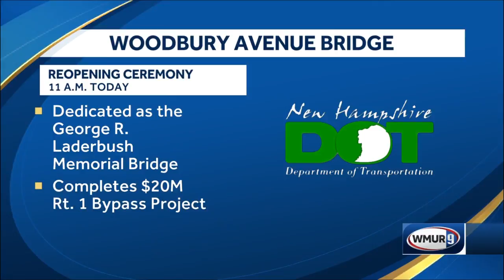Portsmouth bridge reopens Monday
New Hampshire officials are reopening a bridge Monday named after a Portsmouth man who died fighting during World War II.